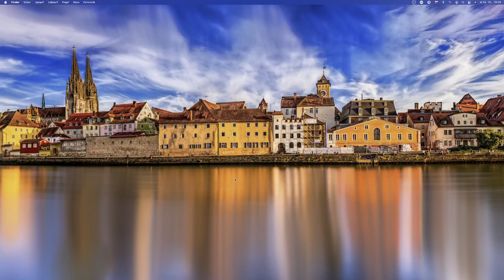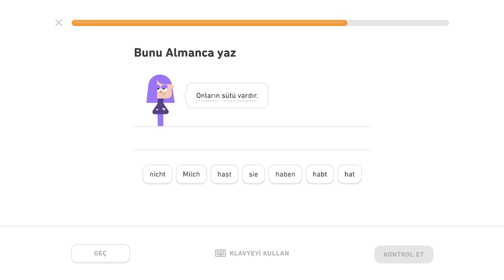🇩🇪 Akuzatív - level 2/6 - lekcia 4/5 - Nemecky s Yetim